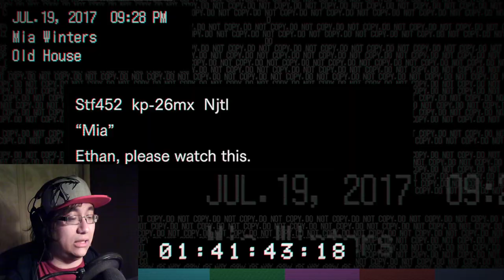Mia Meets Marguerite - Let's Play Resident Evil 7 #4